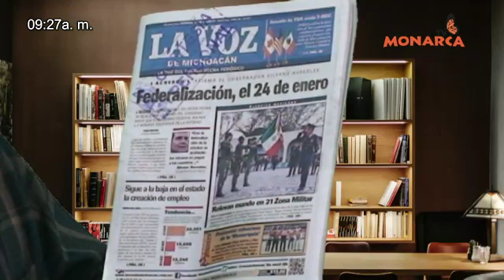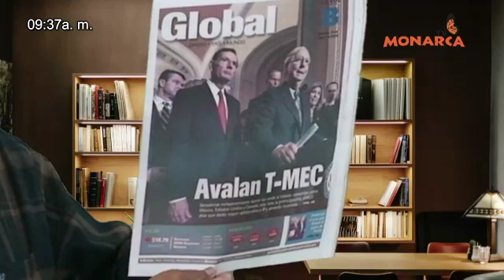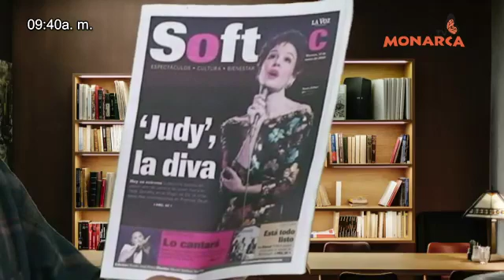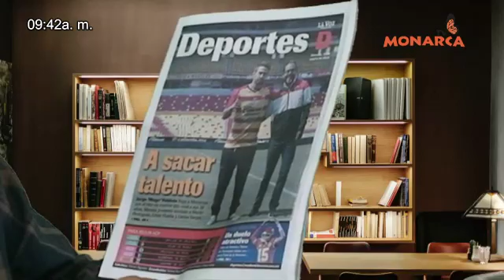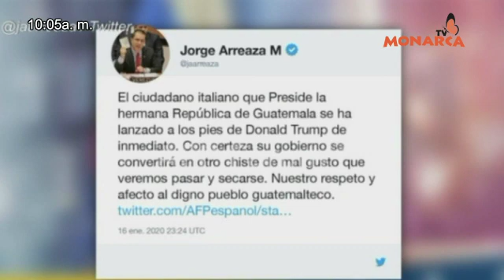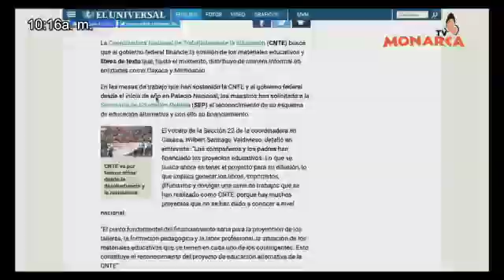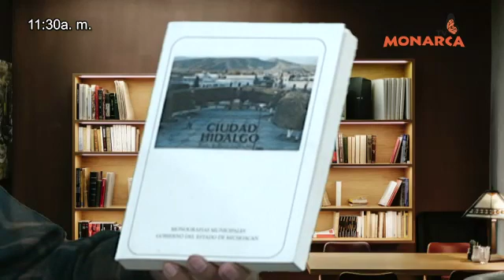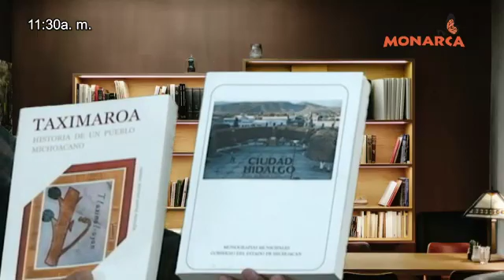17 DE ENERO 2020 NOTICIARIO MATUTINO DENUNCIA CUIDADANA